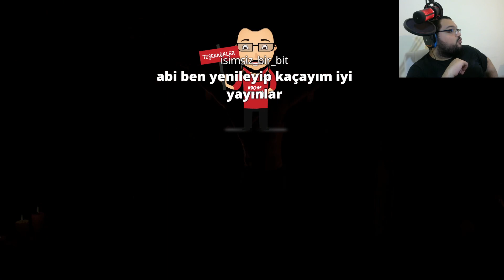BÜYÜK SAVAŞ BAŞLADI / Days Gone Türkçe Oynanış - Bölüm 27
Days Gone Türkçe Oynanış Videosunda , Days Gone Nasıl Oynanır Sorusunun Yanıtını Aradığımız , Days Gone Rehber Tadında Bölümle Karşınızdayım. Days Gone Türkçe Yama İle Oynayabileceğiniz Bir Yapım. Days Gone Ps5 Konsolunda Oynayabildiğiniz Bir Oyun. Days Gone Türkçe PC Gameplay Videolarında , Days Gone İlk İzlenimini Gerçekleştiriyor Ve Days Gone Hikaye Modunda İlerliyoruz. Days Gone Türkçe Oyna Serimizde , Eğlenceli Zaman Geçirmenizi Dilerim. Keyifli Seyirler.

Özel Açıklama